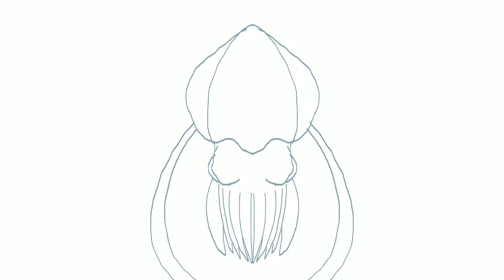Digitally Painting a Cuttlefish | Procreate Timelapse | EG Creates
Hiya folks!  This one is Cuttle Time and it’s another coloring page style illustration with a little twist.  I don’t know about the rest of you, but I love cuttlefish.  They’re the adorable cuddly version of a squid and what’s not to love about that?

Created in Procreate on an iPad Pro.

Title: Cuttle Time
App: Procreate
Hardware: iPad Pro & Apple Pencil
Completion Time: 02:19

Music License